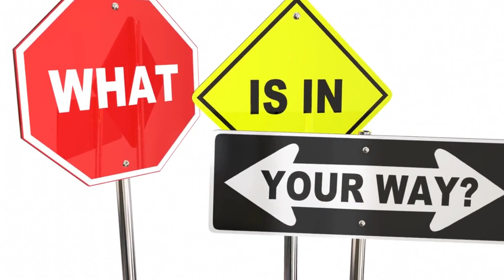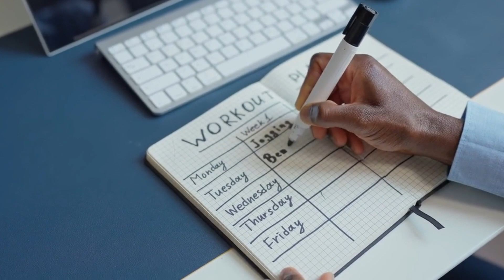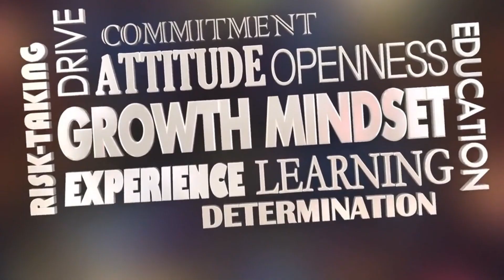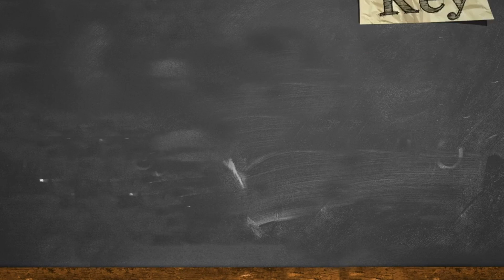Keep Going: Ways to Push Through When You Want to Quit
Discover effective strategies and practical tips to stay motivated and keep moving forward even when you feel stuck or unmotivated. This guide offers insights into overcoming obstacles, maintaining a positive mindset, and finding the inner strength to continue pursuing your goals. Whether you're facing personal challenges or professional setbacks, these methods will help you regain momentum and keep progressing.

Motivation, Personal Development, Overcoming Obstacles, Positive Mindset, Goal Setting, Self Improvement, Resilience, Mental Health, Productivity, Inspiration